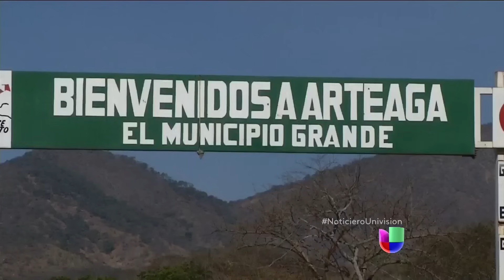Servando Gómez, de profesor a narcotraficante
Servando Gómez dejó su profesión para convertirse en el narcotraficante más temido en los últimos años.